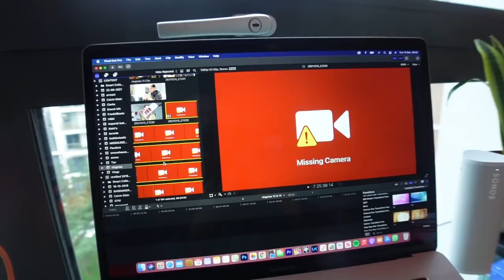Finishing up work, seeing friends & packing for Christmas in Manchester VLOGMAS 13/14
|MUSIC|
🎵 [ocean jams] - Cathartic